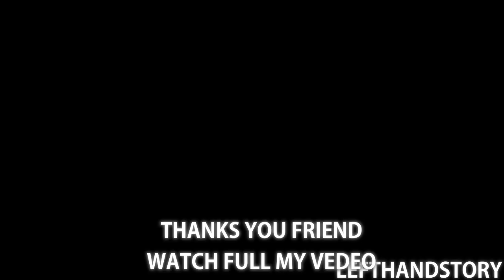Spray Paint Art - Contemplation , How To Spray Paint Art by LeftHandStory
Ingin tau bagaimana membuat Spray Paint?
(Want to Learn How to make Spray Paint?)
Di Chanel ini,saya membagikan Spray PaintArt Tutorial !
(In this Chanel,i share Spray Paint Art Tutorial!)